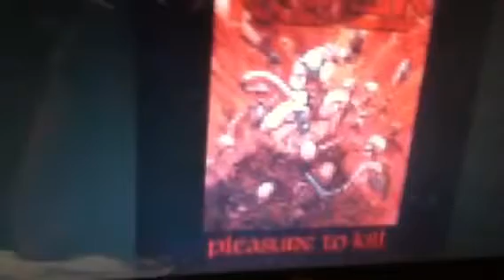8 bit mettable